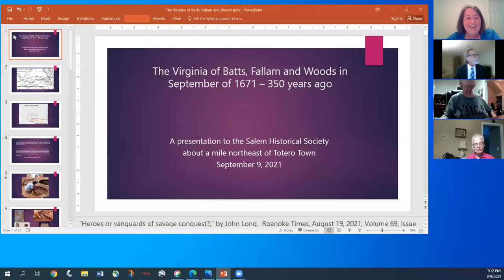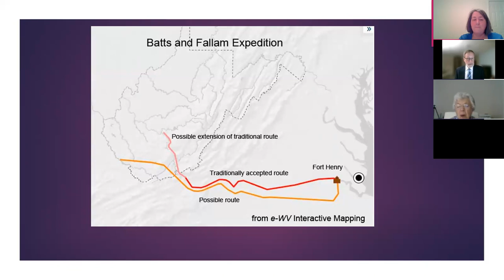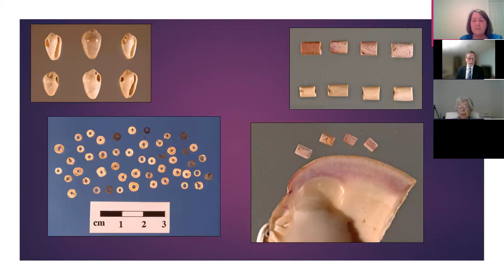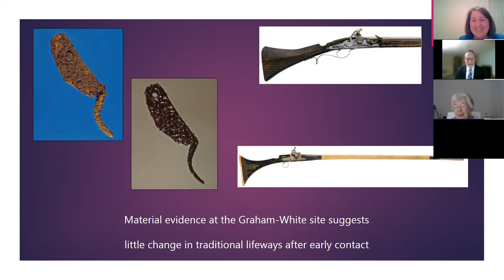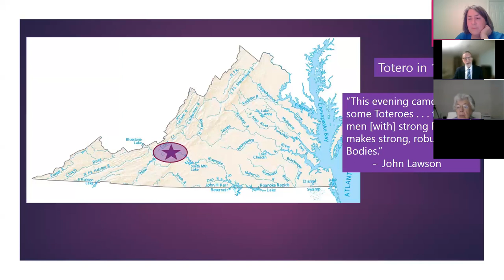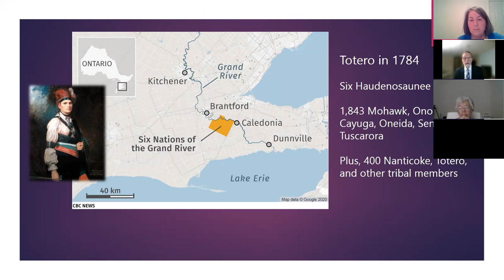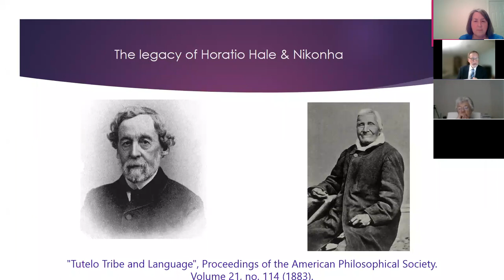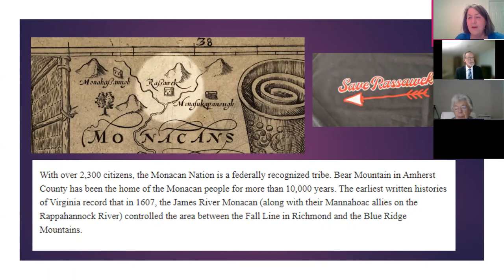350 Years Ago: Batts and Fallam Meet the Totero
On September 9, 1671, the first Europeans to explore Southwest Virginia reached the Roanoke Valley. On September 9, 2021, Thomas Klatka, archaeologist with the Virginia Department of Historic Resources, will describe the Virginia they discovered and the Virginia Indians they encountered.